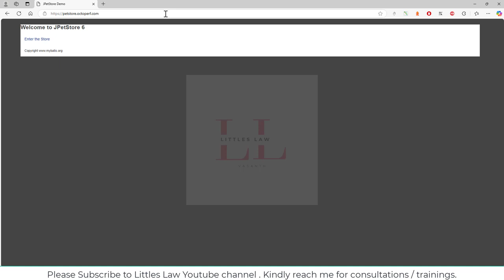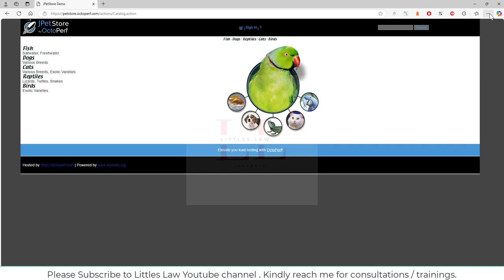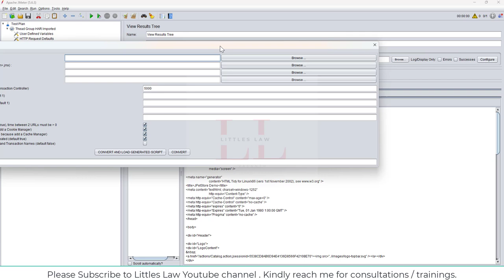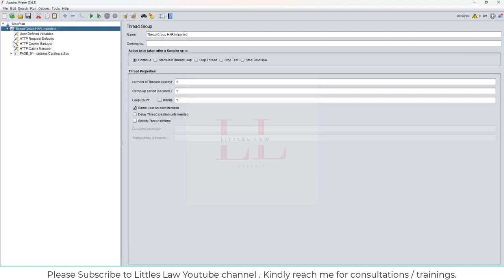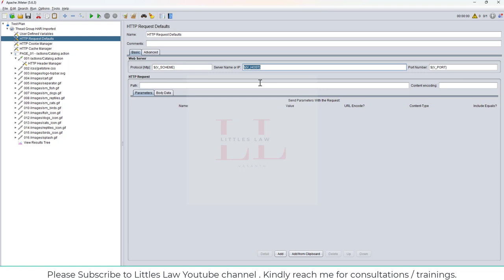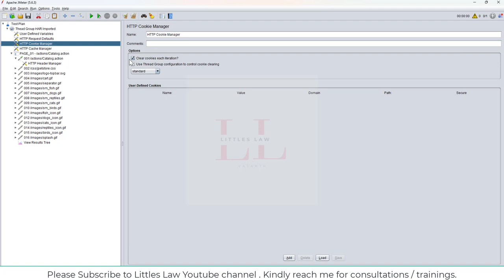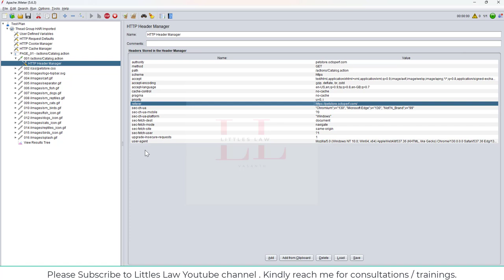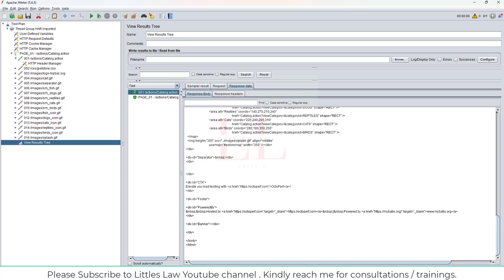What is a HAR File ? How to create a HAR file? How to create jmeter script using HAR file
1. What is a HAR File? How to Create a HAR File? How to Create JMeter Script Using HAR File
Description: This video explains the concept of HAR files (HTTP Archive) and their importance in troubleshooting web performance issues. It provides a detailed guide on creating HAR files, importing them into JMeter, and building performance scripts.

Key Timestamps:

00:01: Introduction to HAR files.
01:57: Steps to create HAR files.
04:15: Importing HAR files into JMeter.
07:10: Debugging JMeter scripts.
10:00: Summary and closing.